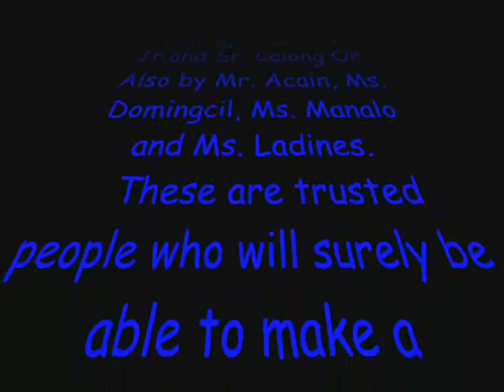Dominican School Patrol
Justine Time's public debut. A school detective investigates corruption in the school. (A class project of IV-St. Dominic de Guzman, 2007-08, AP)